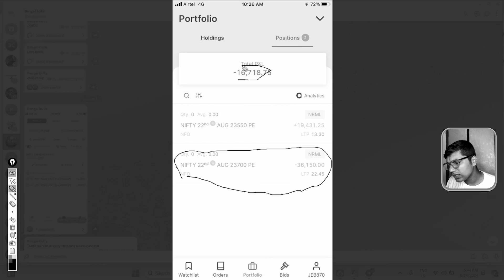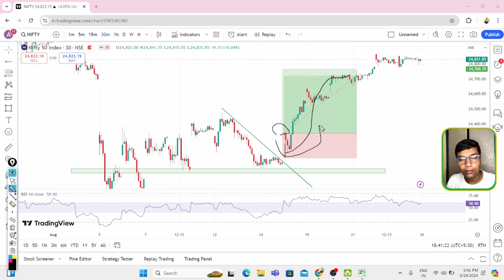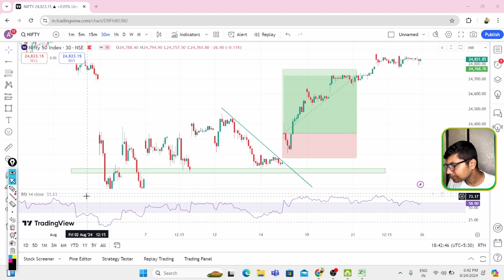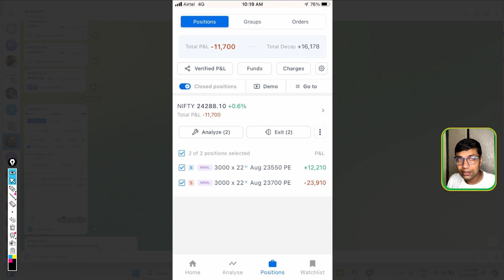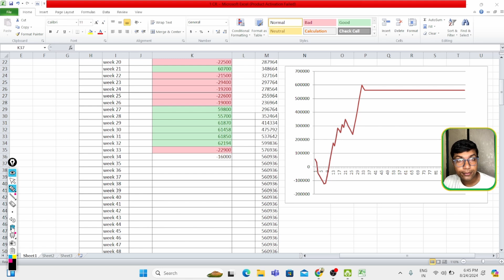"1 Crore Profit Trading Challenge: Mera Safar" week 34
Greetings Traders! 🚀 Join me in the latest update of the 1 Crore Trading Challenge, where we explore the highs and lows of Week 31 This week brought new challenges and exciting opportunities, and I can't wait to share the journey with you.

📈 In this video, we'll delve into the strategies employed, trades executed, and the overall progress towards the 1 Crore profit goal. Additionally, I'll discuss any hurdles faced and adjustments made to the trading plan in response to market dynamics.  OPEN DEMAT ACCOUNT

🔍 Topics Covered:

Market Analysis & Trends:

Examination of current market conditions.
Identification of potential trading opportunities.
Market trends affecting the challenge progress.
Trade Breakdown:

Detailed analysis of key trades in Week 34 Successful strategies and areas for improvement.
Risk management tactics applied.
Goal Review & Adjustments:

Assessment of progress toward the 1 Crore target.
Any modifications made to the initial trading plan.
Long-term goals and strategies moving forward.

Your engagement and feedback are invaluable in shaping the direction of this challenge.

Feel free to share your thoughts in the comments, and let me know if there are specific aspects of the challenge or trading in general that you'd like me to cover in future videos. Happy trading! 💹✨